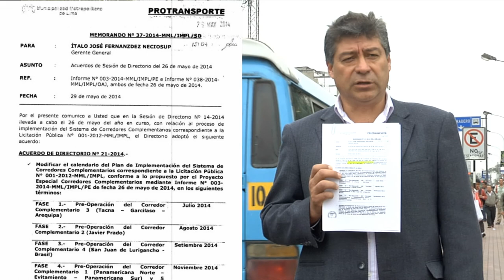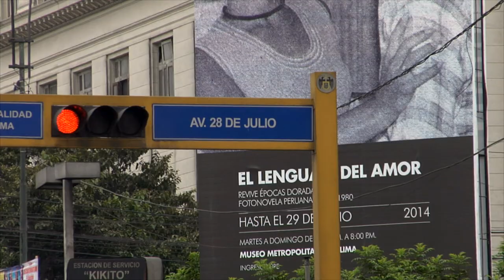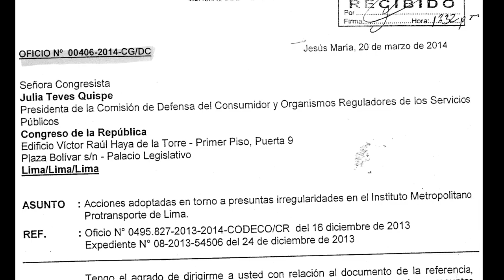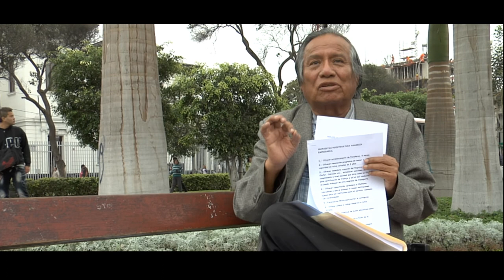Empresarios de Transporte HD